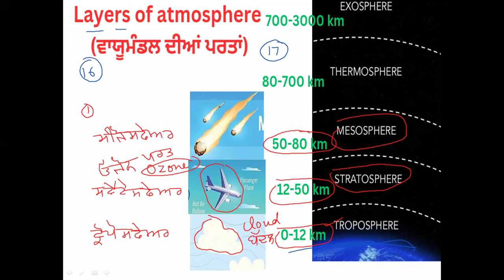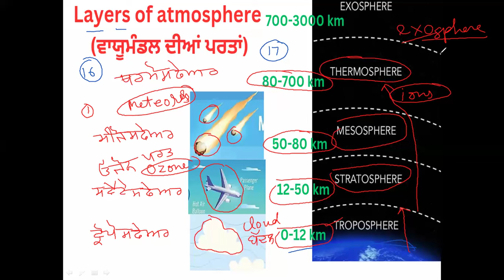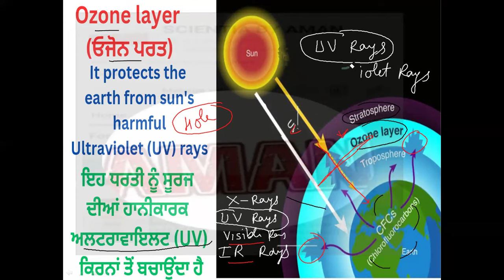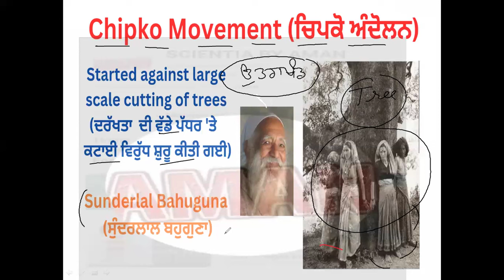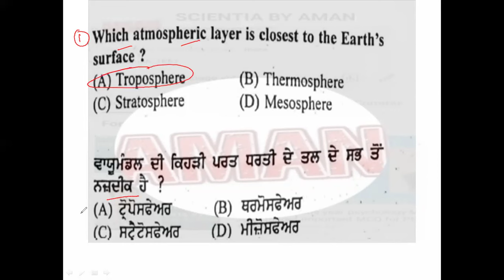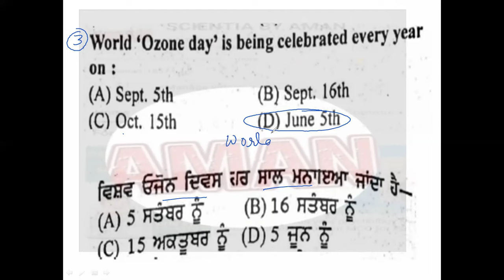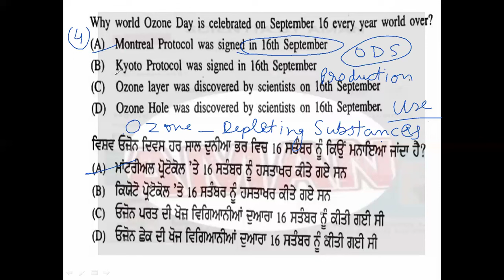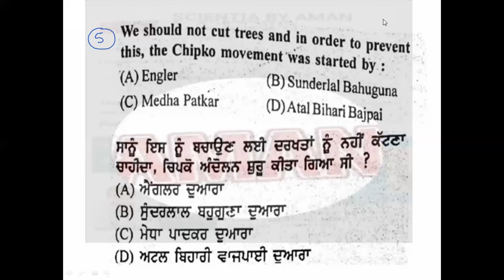EVS for PSTET 2024/Environment(ਵਾਤਾਵਰਣ)/PART-17/Complete topic in one video/EVS Paper 1/by aman sir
EVS FOR PSTET PAPER 1 2024
Full explanation in one video
Complete topic in one video
Scientia by aman